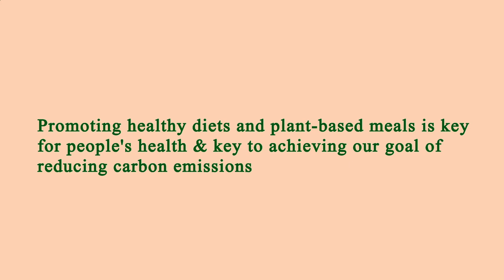Nearest Restaurant to Me - Nearest Restaurants to Me - Los Angeles 90037, Los Angeles County, CA, US